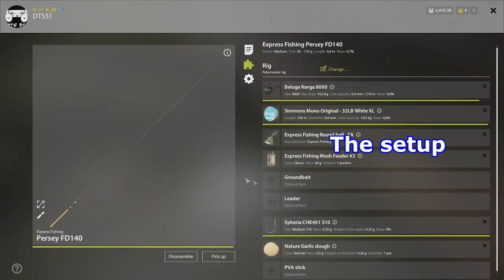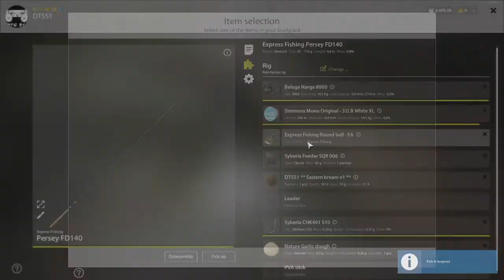Russian Fishing 4 Eastern bream at ahktuba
Hi guys and welcome

We are at Ahktuba Lake bottom fishing for Eastern Bream.